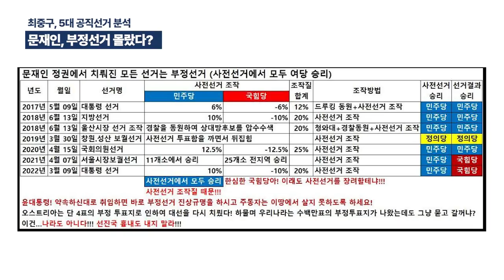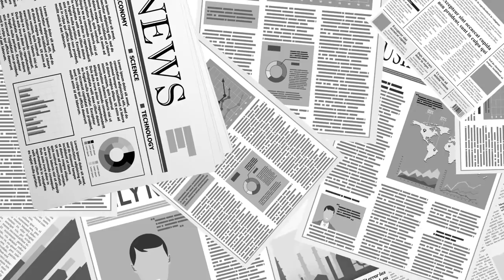공직선거 마다 사전투표 조작 / 그런데도 문 대통령이 몰랐다? / 본인 선거인 2017년 대선을 포함해서 / 최중구 님의 5대 공직선거 분석결과 [공병호TV]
Bitcoin : 3MTW849AkP2ftLeSK2teZHMmzLu7Z83s9U